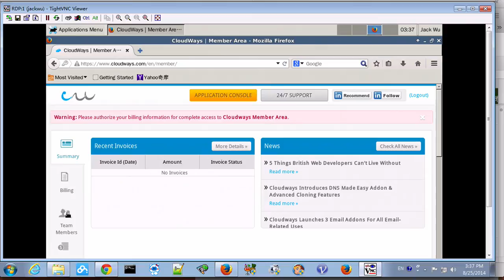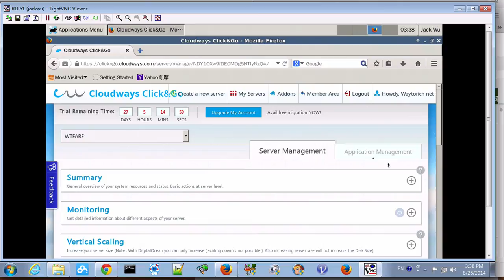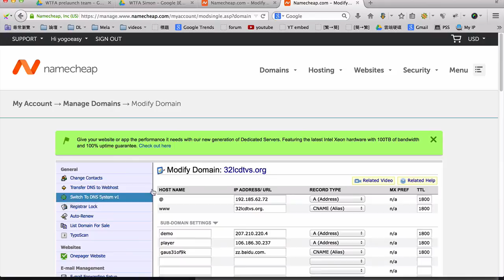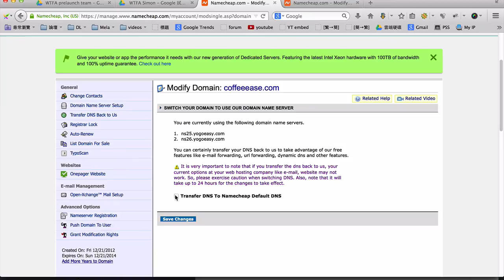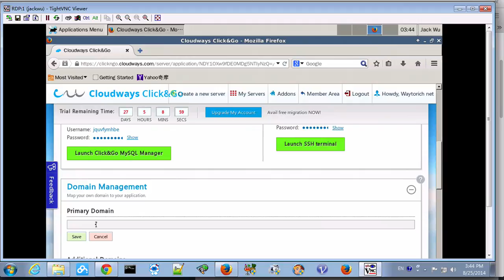網域DNS設定指向主機ip的做法教學 以指向Cloudways為例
本影片使用Namecheap這家域名商的後台做說明，各家設定都差不多。
另外，www也可以用A record再指一次ip
但因為cname經常會因為使用CDN而用到，故這邊是講cname。